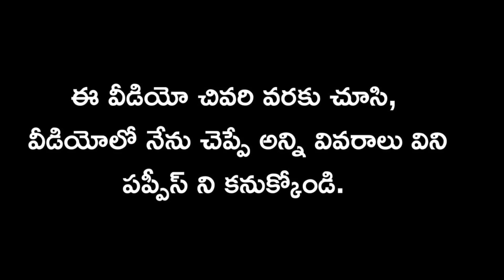top quality German shepherd dog for sale in telugu/ 77949 99794 /aj pets